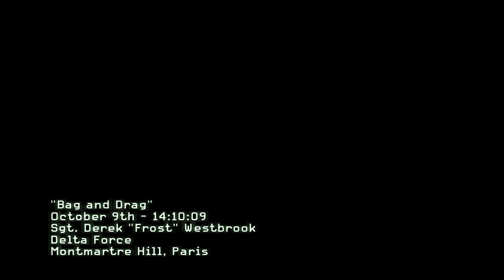Call of Duty MW3 1st play gameplay part 8 part 1 (HD, NVIDIA 1660)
Call of Duty MW3 1st play gameplay part 8

(BEST GAME)

OR

Played on

Massacre PC

16 gb ram

60 avg FPS